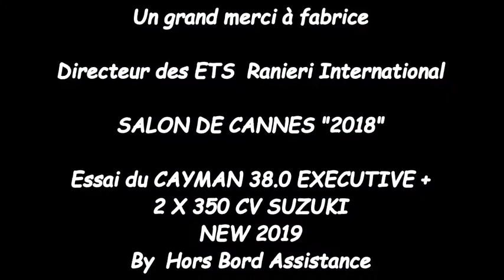Essai Ranieri 38 + Suzuki 350 CV x 2 Salon de Cannes 2018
HORS BORD ASSISTANCE. Vente de bateaux neufs et occasions .